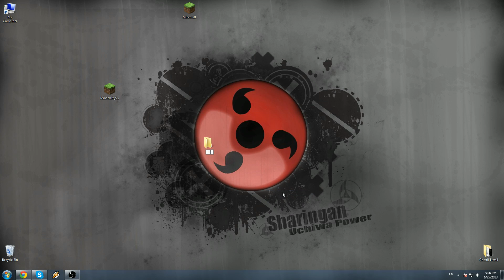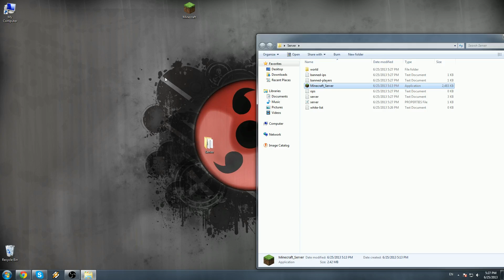Tutorial : Cum sa creezi server de minecraft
Salutare tuturor!

Dupa cum am promis aici este tutorialul in care va explic cum sa creeati un server de minecraft 1.5.2

Daca aveti nelamuriri/intrebari scrieti in sectiunea de comentarii si o sa va raspund!